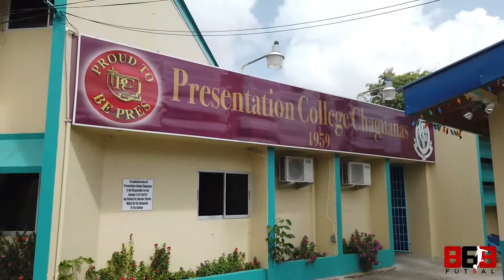Let's Play Futsal! Caravan Visit to Presentation College (Chaguanas)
The Let's Play Futsal! Caravan is an interactive sensitization initiative by the Futsal868. This is part of the Grassroots Development pillar in the Strategic Plan.

During the 2nd term of the academic year 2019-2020, the Caravan was invited to the prestigious secondary (high) school of Presentation College, Chaguanas in Trinidad & Tobago.